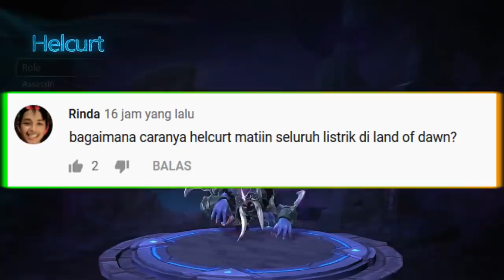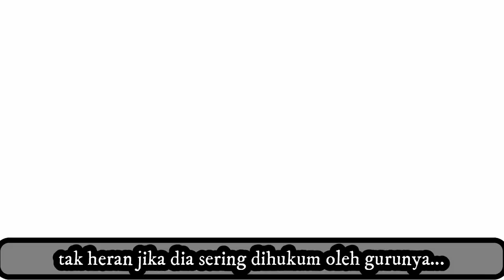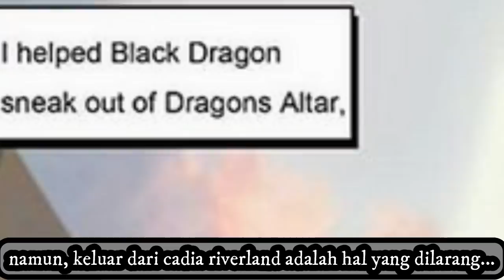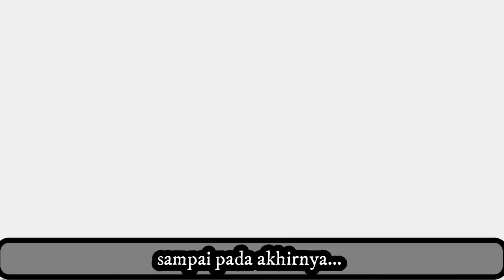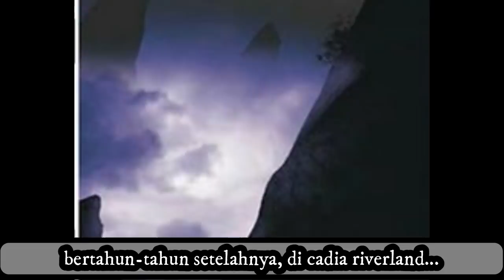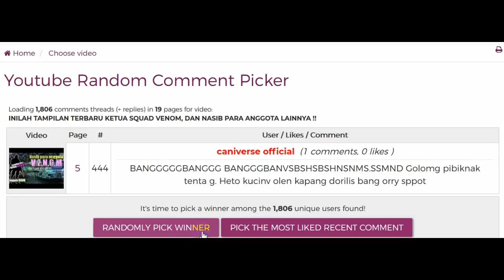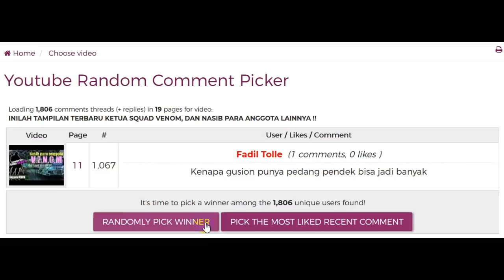KISAH NYATA HERO BAXIA !! PENJAGA ALTAR DARI SERANGAN ASSASSIN LING DAN BLACK DRAGON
Kisah dari salah satu hero arah mata angin yang bernama Baxia.
semua hero arah mata angin, memiliki kisah yang saling terkait, dan kisah dari baxia ini adalah kisah awal mulanya.